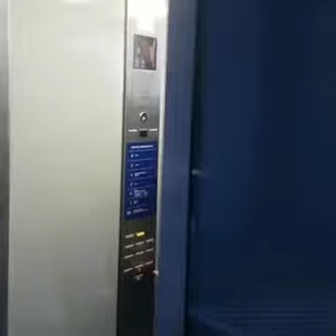The Baseballs im PRINZ Fahrstuhl - Akustiksession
PRINZ geht live on air - ohne Schnitt und ohne Effekte. Die musikalische Wahrheit uncut! Zur Live-Premiere haben wir uns The Baseballs eingeladen!

Im kleinsten Live-Club der Welt, dem PRINZ Redaktionsfahrstuhl in Hamburg spielen sie "I Believe I Can Fly".